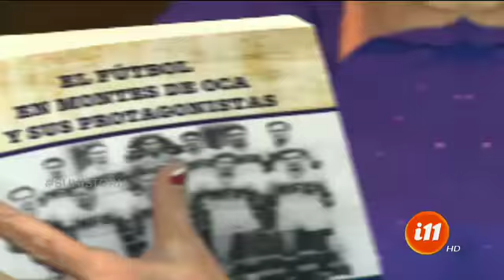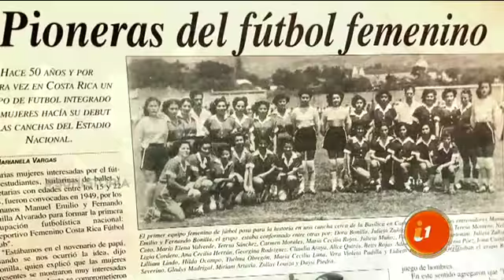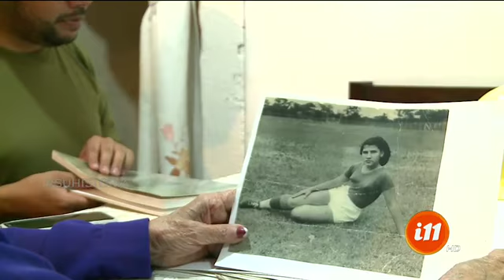Doña Zulay, una pionera del fútbol femenino en nuestro país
Conozca la historia de doña Zulay Loaiza, una pionera del fútbol femenino en Costa Rica, quien nos contó cómo fue su vida en medio de un mundo masculino. Una heroínar que luchó contra los estereotipos